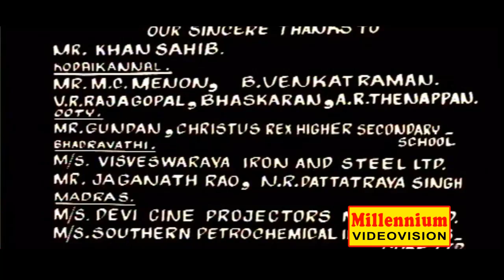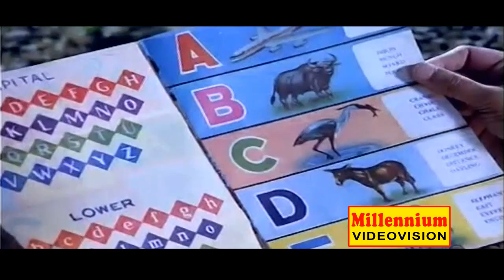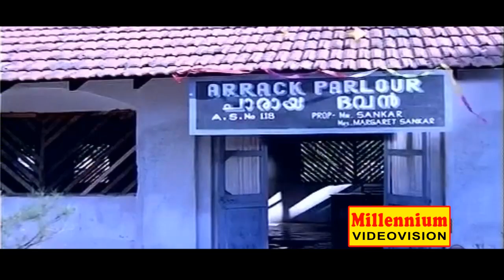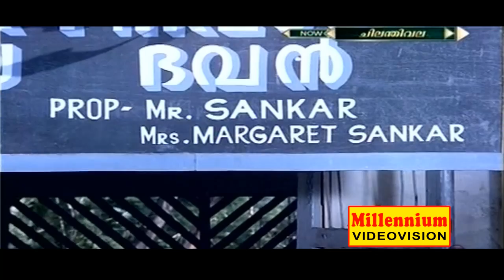Chilanthivala | ചിലന്തിവല | Malayalam Full Movie | Sreenath | Captain Raju | Family Entertainer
Watch Chilanthivala | ചിലന്തിവല | Malayalam Full Movie | Sreenath | Captain Raju | Family Entertainer

Directed by Vijayanand
Produced by A. Raghunath
Starring M. N. Nambiar, Sreenath, K. P. Ummer, Captain Raju
Music by Guna Singh
Production Company Sanjay Productions
Distributed by Sanjay Productions
Release date  26 February 1982
Country India
Language Malayalam

Cast
Sreenath as Suresh
Captain Raju as Aravindan
Manavalan Joseph as Paramu
Kundara Johnny as Inspector Harris
Meena as Mary
K. P. Ummer as Menon
Srividya as School teacher
M. N. Nambiar as Sekharan
Prathapachandran as Doctor Peter
Roopa as Sarada
Jagathy Sreekumar as Sayippu
Vallathol Unnikrishnan as Shankar
Thodupuzha Radhakrishnan as Thankappan
Sudesh
Stanley
Rajesh
Subhadra
Anthikkadu Mani